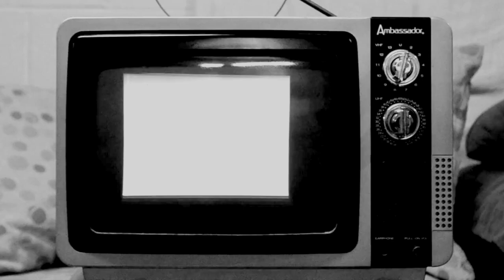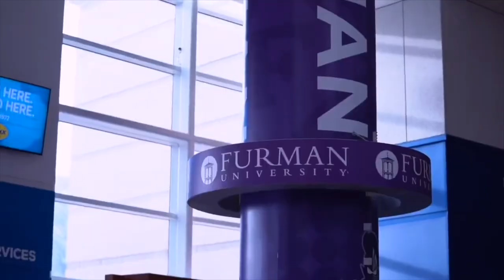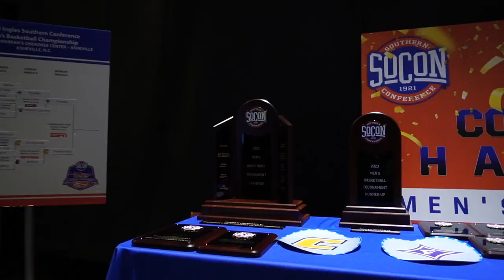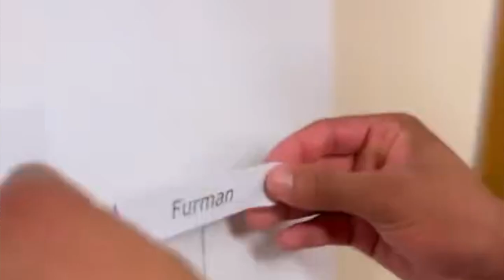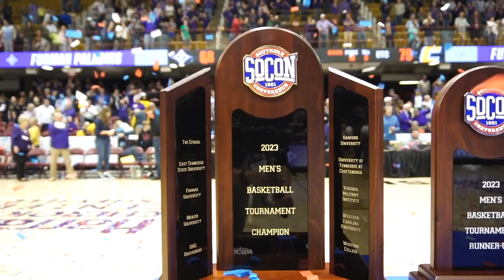Furman Basketball NCAA Tournament Hype Video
Relive the Paladins' record-breaking year of being the SoCon Regular Season Champions, securing the No. 1 Seed in the SoCon Tournament, getting redemption in the SoCon Championship game against rival Chattanooga, and ultimately securing a spot in the NCAA Tournament for the first time since 1980!

Credits

Videographer and Director of Creative Services: Carly Rose

Furman Basketball only holds the rights to our own footage and does not own the rights to the songs as well as any additional footage used in this video.

Video Created By Carter Brady Video Productions